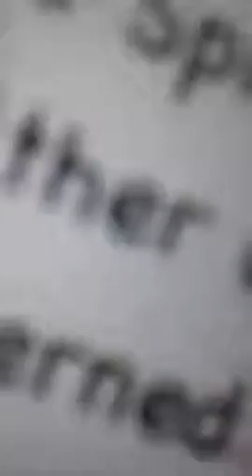Let this mind be in you.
Perfecting the warfare in worship.